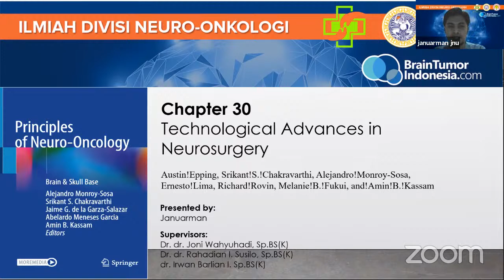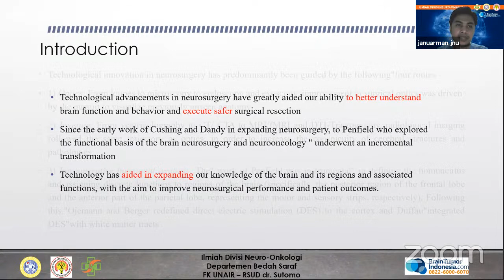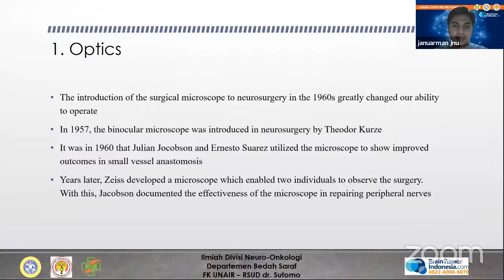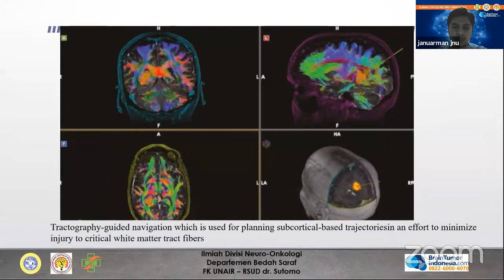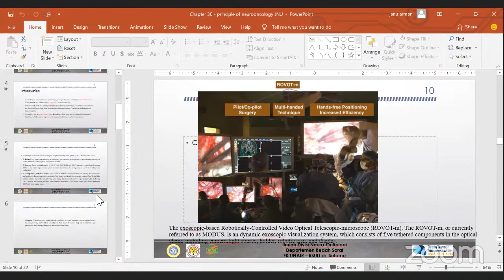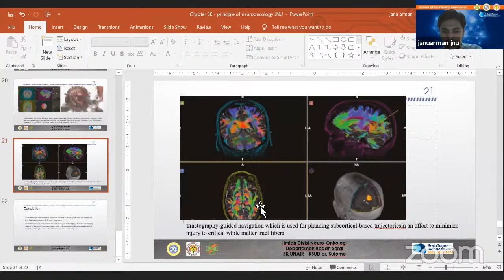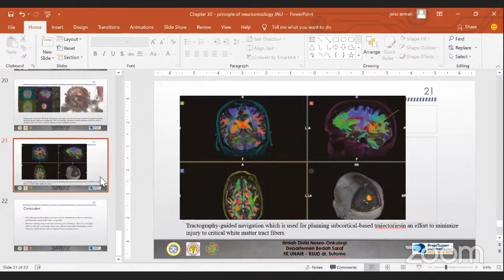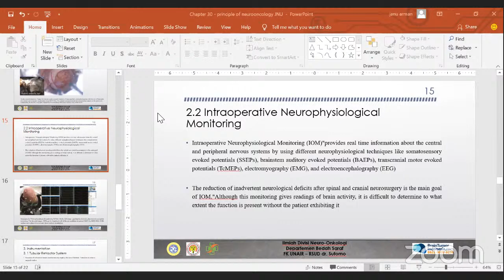Diskusi Ilmiah Neuro-Onkologi